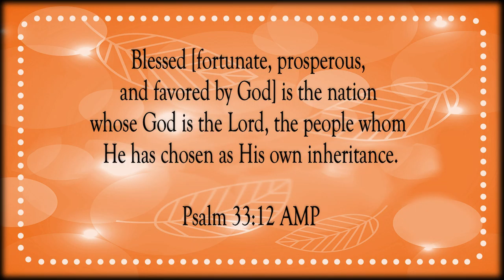The Lord's Counsel Stands Forever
Scripture of the Day! The Lord's counsel stands forever!